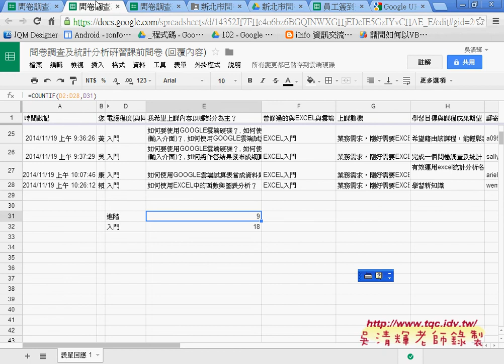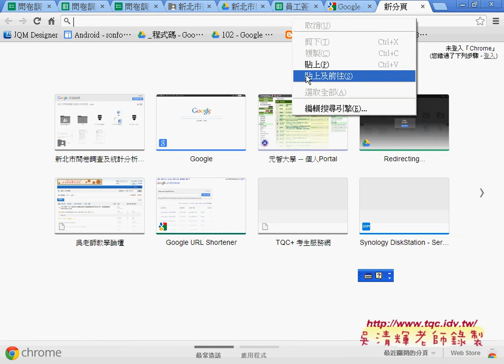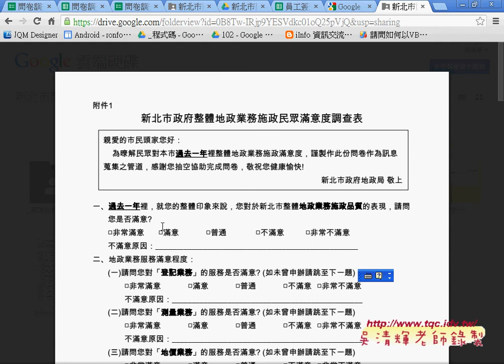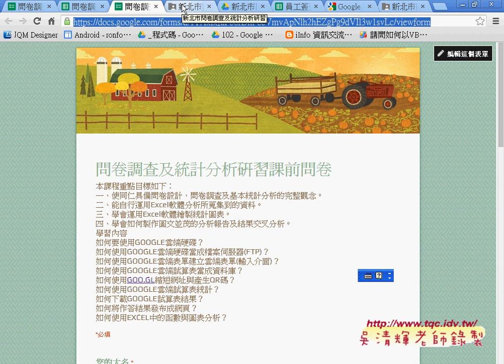02 如何設計表單與查看結果雲端問卷與EXCEL函數 吳老師3